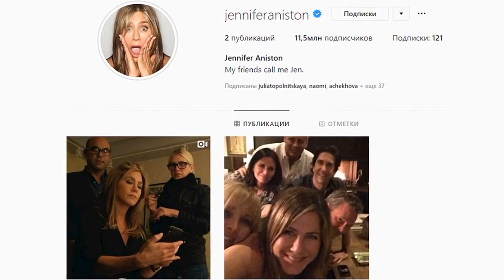Захотели подружиться Дженнифер Энистон решила прилететь к Меган Маркл